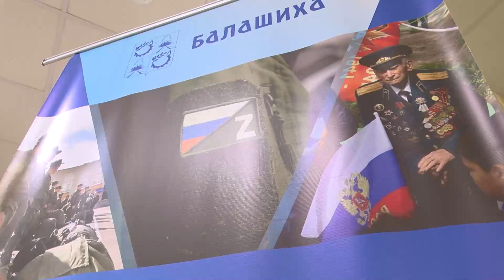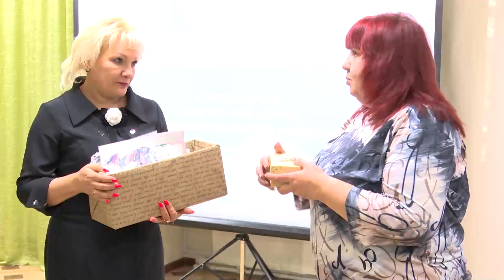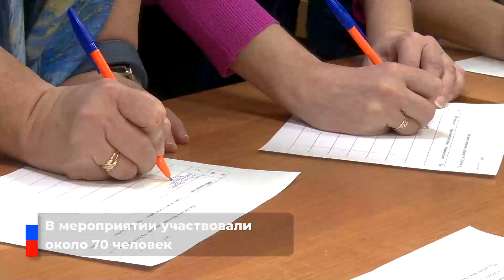Встреча с жителями